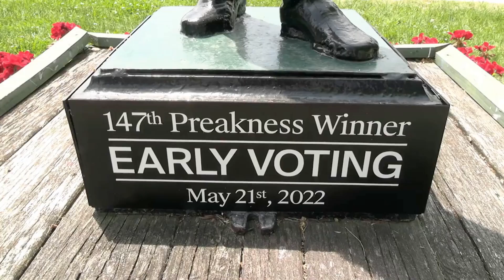Handicapping Preakness 2023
Gary Quill and John Piassek are at Pimlico Race Course, handicapping the 148th running of the Preakness for The Racing Biz.

Is Mage a sure thing? Will National Treasure steal it? What about the local hopefuls? See what they have to tell us...